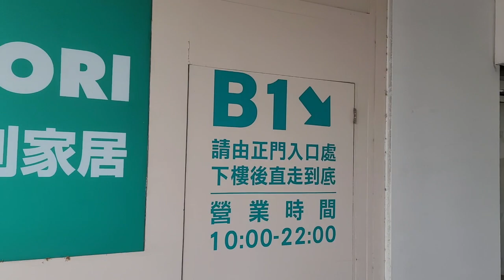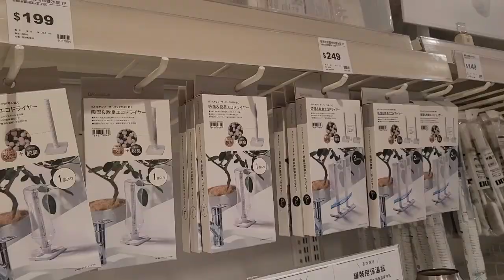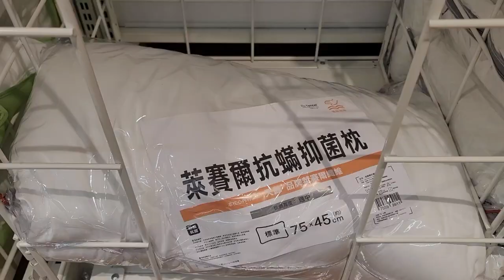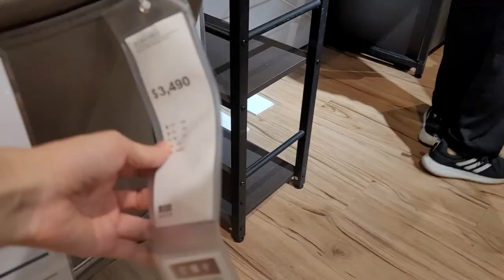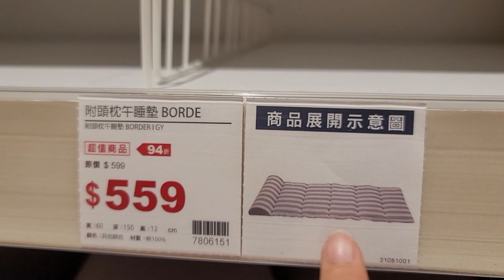寵物友善商店｜帶狗狗一起去逛宜得利家居NITORI｜好物推薦✨｜芒果這一家🥭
宜得利家居是日本國民家居連鎖品牌
有許多日式簡約風格的生活用品、碗盤筷子和居家收納. 等
今天來到我們平常很愛逛的宜得利家居NITORI的敦北店
細挑選會發現許多材質不錯的平價商品
也有很多百元以內的銅板好物值得推薦給大家！
而且宜得利家居NITORI也是寵物友善空間
攜帶寵物入店時只要有使用提袋或籠子讓寵物們不落地
並避免影響到其他顧客
就可以帶著心愛的毛小孩一起採買囉！